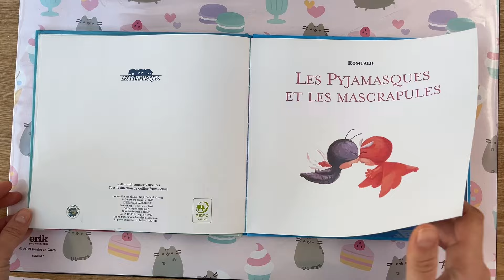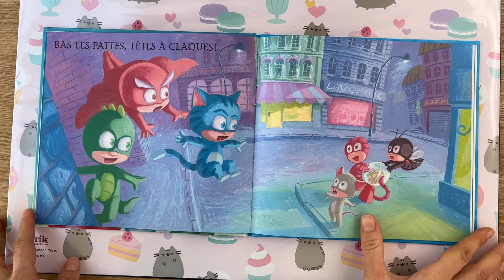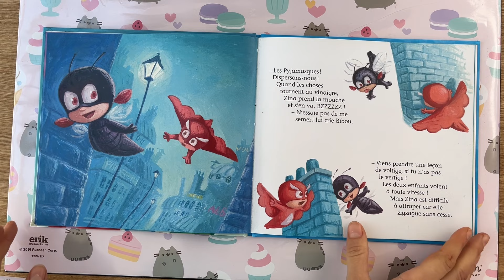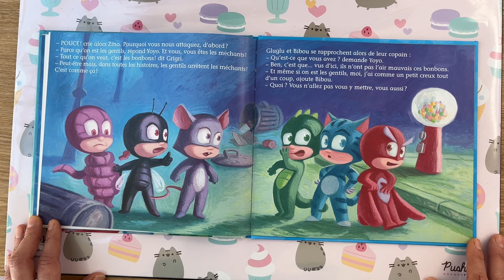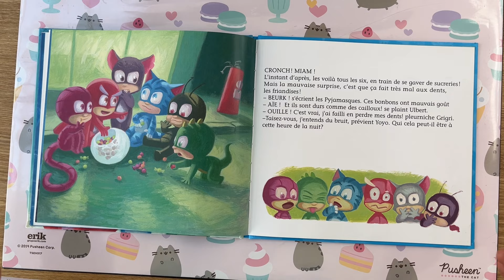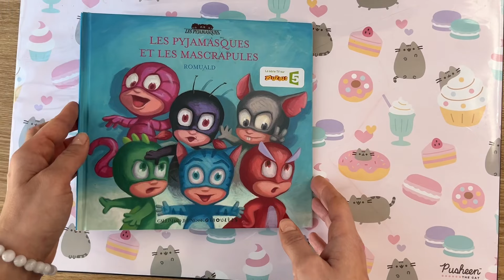Les pyjamasques et les mascrapules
De Romuald
Édition Gallimard Jeunesse Giboulées